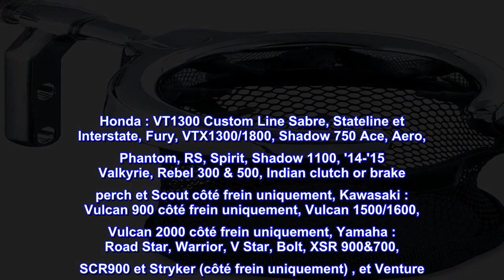Bon produit - Kuryakyn 1462 Accessoire de guidon de moto : porte-gobelet/gobelet universel avec pan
Bon produit -  Kuryakyn 1462 Accessoire de guidon de moto : porte-gobelet/gobelet universel avec panier en filet po

Accessibilité instantanée à votre boisson lors de vos déplacements ; Dispose de « doigts » pour saisir fermement des récipients de différentes tailles et les garder dans le porte-gobelet.
Construction de qualité chromée qui s'intègre parfaitement à votre vélo ; Panier en filet noir et fond solide garantissant que votre récipient ne glisse pas à travers le support
Comprend un panier porte-gobelet, un bras de montage sur perche, un paquet anti-grippage, un kit de montage sur perche et un kit de quincaillerie : cales, rondelle de blocage fendue 5/16" et écrou moleté ; jeu de clés hexagonales suggérées pour l'installation (non fournies).
Compatible avec les modèles BMW : '16-'19 R nine T Models, Ducati : '15-'19 Scrambler, Honda GoldWing : GL1500, '01-'19 GL1800 & '13-'16 F6B, Harley-Davidson : '82- '19 Modèles H-D Supports d'embrayage ou de perche de frein, (sauf '15-'19 XG Street 500/750), Suzuki : Boulevard M/C50, C90, M109, Victory : '17 Octane s'installe uniquement du côté frein
Honda : VT1300 Custom Line Sabre, Stateline et Interstate, Fury, VTX1300/1800, Shadow 750 Ace, Aero, Phantom, RS, Spirit, Shadow 1100, '14-'15 Valkyrie, Rebel 300 & 500, Indian clutch or brake perch et Scout côté frein uniquement, Kawasaki : Vulcan 900 côté frein uniquement, Vulcan 1500/1600, Vulcan 2000 côté frein uniquement, Yamaha : Road Star, Warrior, V Star, Bolt, XSR 900&700, SCR900 et Stryker (côté frein uniquement) , et Venture
ASSUREZ-VOUS QU'IL Y A UN JEU À TOUS LES POINTS LORSQUE LE GUIDON EST TOURNÉ, UN JEU INSUFFISANT PEUT CAUSER DES DOMMAGES À LA MOTO OU CAUSER UNE PERTE DE CONTRÔLE QUI POURRAIT ENTRAÎNER DES BLESSURES GRAVES OU LA MORT
Changé ma vie
Cet appareil était super facile à installer et ne prenait que quelques minutes pour le faire. Rouler dans cette chaleur et cette sécheresse du Texas peut être brutal. Je peux mettre une bouteille d'eau de 32 oz avec une paille rabattable pour qu'elle se ferme lorsqu'elle n'est pas nécessaire. Le support me permet de rester hydraté sans utiliser de distributeur d'eau à dos de chameau. Il reste à l'écart et si vous vouliez le retirer, un simple écrou à oreilles peut être retiré rapidement. Vaut vraiment le temps et l'argent.